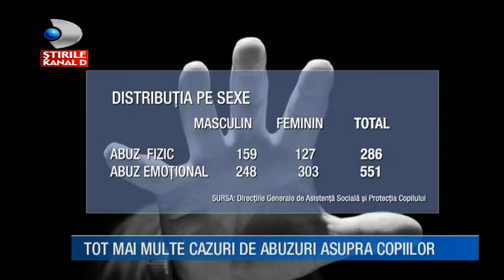STOPviolentei nuenormalsafienormal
Spune NU violenței, indiferent de forma ei!